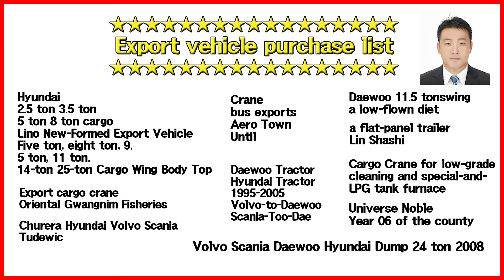[화물차 수출완료] 마이티 수출! [Export Car] Mighty export completed! | 천지화물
마이티 수출 완료됐어요~~

수출차 매입하고 있습니다!

문의는
(주)천지무역상사 이지훈
연락주세요~

Hi~ We are TRUCK & PLANT TRADE!
Mighty Export complete~~

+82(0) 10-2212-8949